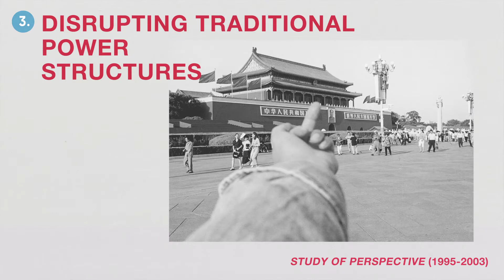Ai Weiwei | Artist Spotlight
Probably the most important and influential contemporary Chinese artist.  He gets in major trouble all the time for calling out the Chinese government on their BS.